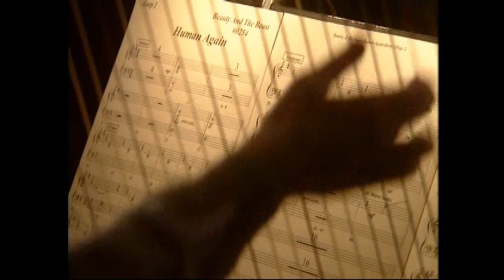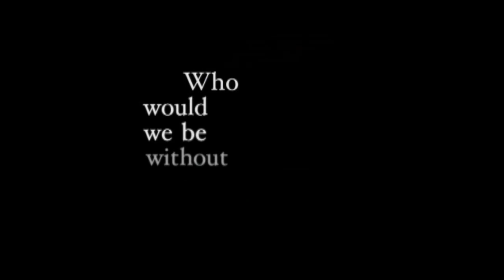opening to peter pan 2002 DVD